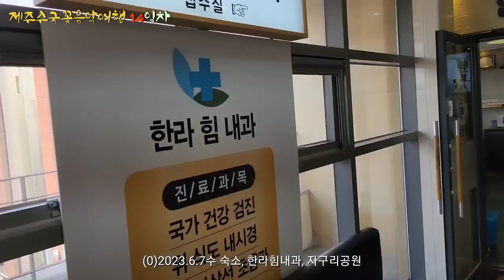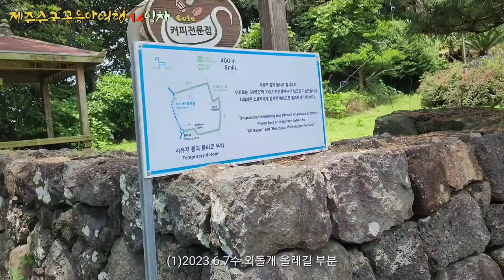2023.6.7수 제주수국꽃음악여행 14일차ㅡ에코그린리조트, 한라힘내과, 자구리공원, 외돌개, 윈드카트테마파크, 정방폭포, 검은여, 칠십리시공원 차박